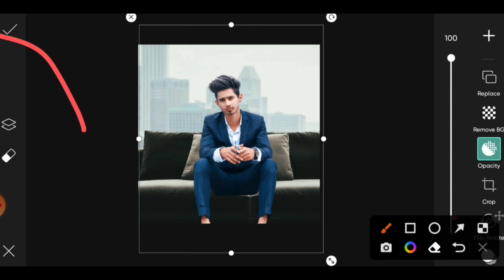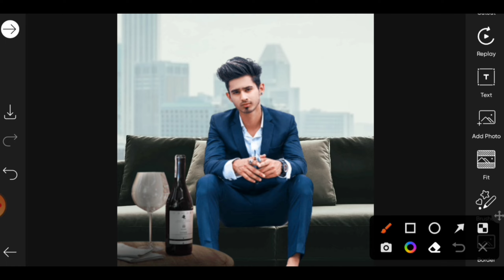Classic photo editing | PicsArt Photo editing | New photo editing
Classic photo editing | Classic Lifestyle photo editing | PicsArt Photo editing | New photo editing
अगर आपके कोई भी सावल या सुझाव
हो यो हमे comment करे या फिर instagram पर massage कर सकते है।

ganpati photo editing
ganesh photo editing
ganesh photo
happy birthday photo editing
allu arjun photo editing
bappa photo editing
ganesh ji photo editing
ganesh photo editing 2022
poster photo
birthday photo editing picsart
ganpati photo
happy birthday photo editing picsart